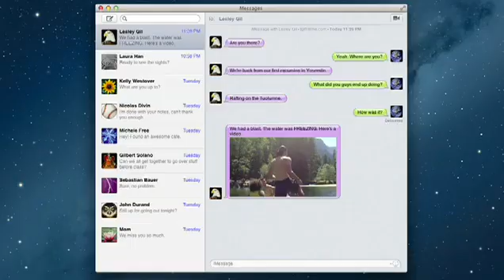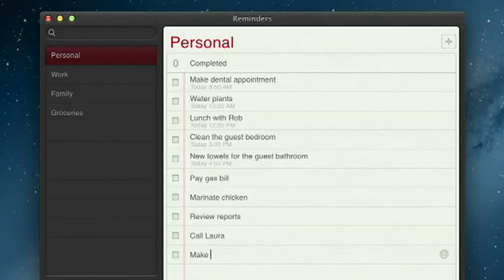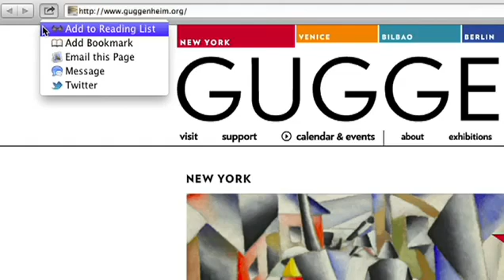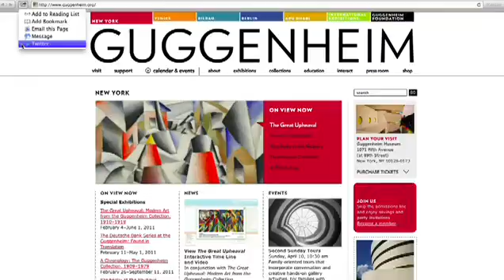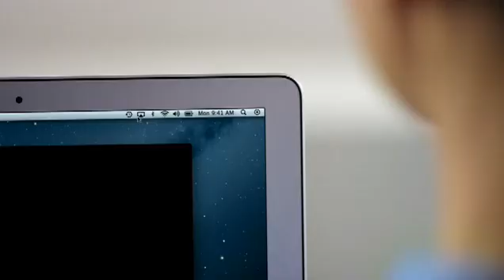Apple - Introducing OS X Mountain Lion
Go here to check it out and all the information on the new softwares.
Scroll down to see the download for the Messages Download & Developer's Preview Download.

Mac OS X Mountain Lion 10.8 NEW, 2012!
Coming this summer. Get a sneak peek. With all-new features inspired by iPad, the Mac just keeps getting better and better.

Inspired by iPad. Re-imagined for Mac.
You're about to use your Mac in all-new ways with OS X Mountain Lion. Because it's designed with innovations from iPad and it works even better with iCloud. And that makes everything you do on the Mac smarter, easier, and even more fun.

Messages:
Send unlimited messages to iPhone, iPad iPod touch, or Mac. From you Mac.

Notification Center:
Mail, messages, reminders, alerts, and more.
See what's new with you. All in one place.

Reminders:
For everything you have to do or remember,
it's the most unforgettable app on the Mac.

Notes:
Jot down whatever's on you mind.
Add photos and attachments, too.

Game Center:
It's Mac versus iPad versus iPhone versus iPod touch.
And it's a win‑win.

Copyright To apple. Love Apple. have whole range of products.